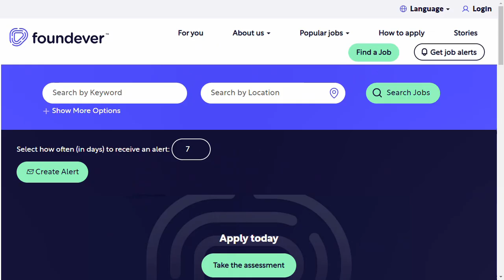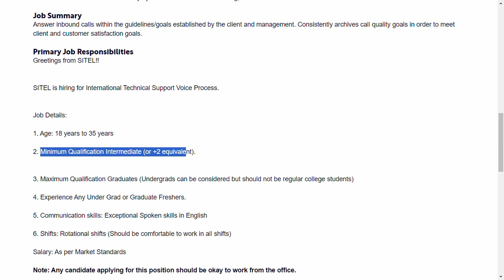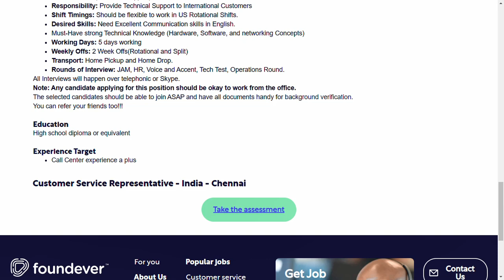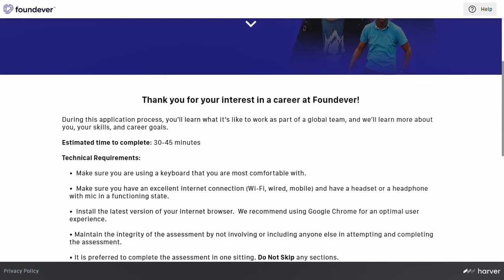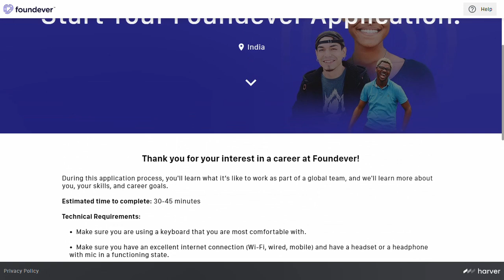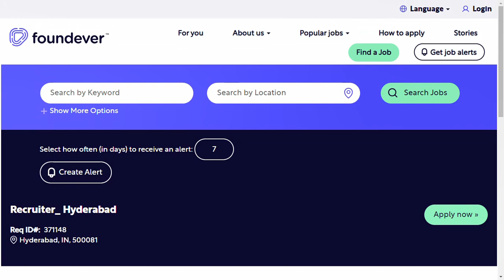100% Response Jobs 2023| Work From Home Jobs In Tamil| 12th Pass Jobs| On The Spot Test| Freshers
100% Response Jobs 2023| Work From Home Jobs In Tamil| 12th Pass Jobs| On The Spot Test| Freshers
Foundever work from home jobs
Foundever jobs for freshers
Foundever off campus drive
Foundever recruitment
Foundever openings
Foundever hiring
Foundever jobs
Foundever off campus drive 2023
Foundever careers
Foundever recruitment 2023
Foundever work from home
Foundever careers for freshers 2023
Foundever off campus drive for 2023 batch
Foundever hiring 2023
Foundever 2023 recruitment
Foundever latest Jobs
Foundever Latest Job Updates In tamil
Foundever Technical Support Jobs
Foundever customer support jobs
Foundever jobs 2023
Foundever jobs
Foundever
Foundever recruitment 20223
Foundever vacancies